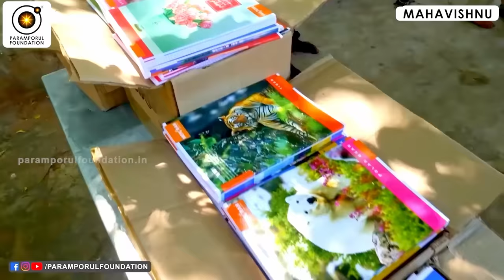தீட்சை கொடுக்கும்போது ஏன் அழுகிறார்கள்? What is Happening While Giving Deeksha in Parampoul Yogam?